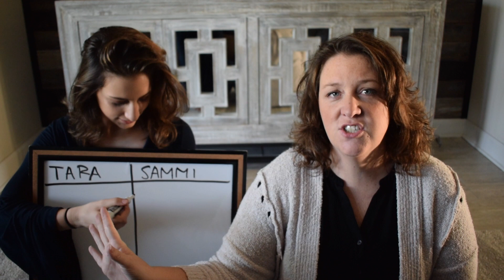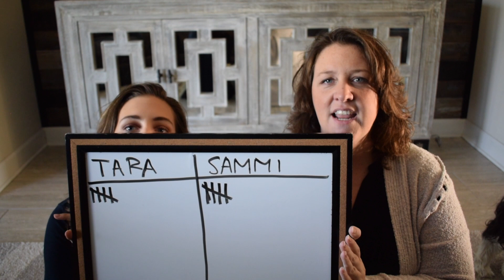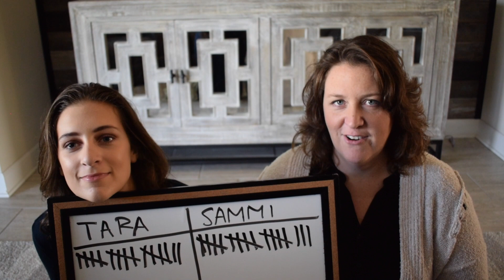One Word Song Challenge | Shenanilynns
This channel is all about the shenanigans of Sammi and Tara Lynn. We started a mother and daughter YouTube channel to bring a smile to your face!!

Any Questions?
Camera- Nikon D5300
Lens- Nikon 18-55 mm

Thank you to our “Business Consultant”, Michelle Zeglen, for her help in the development os this channel!